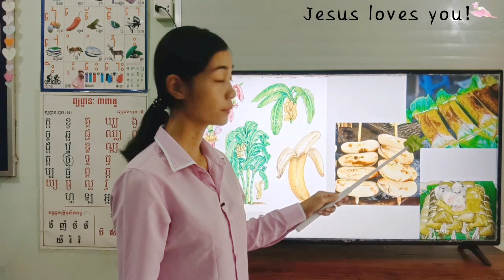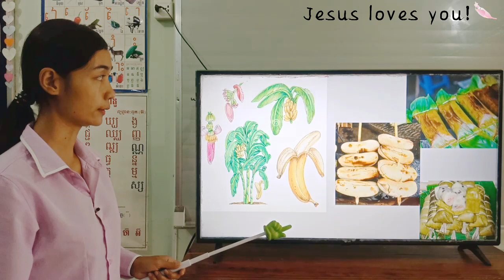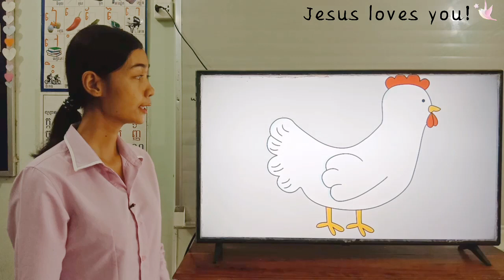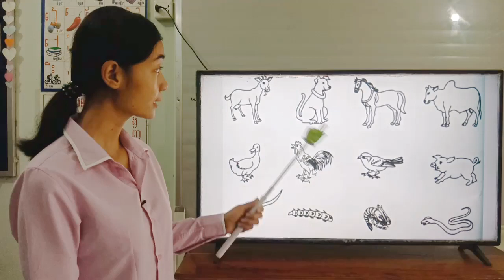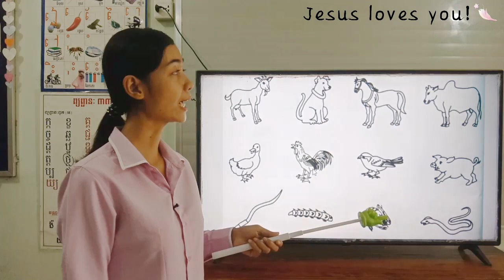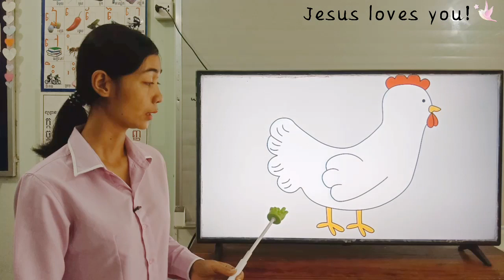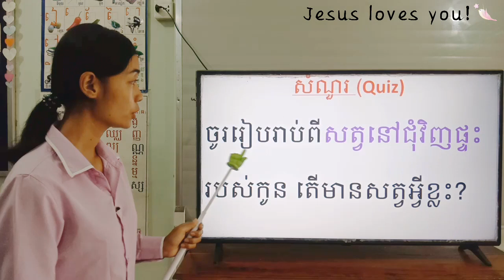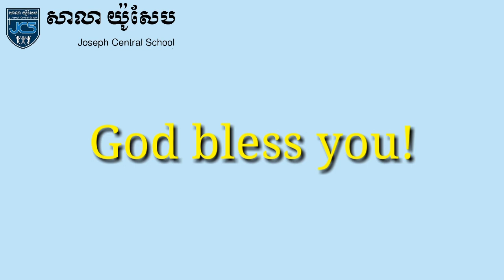82-3_ថ្នាក់ទី1-វិទ្យាសាស្ត្រ-មេរៀនទី5-ក.សត្វនៅជុំវិញផ្ទះ-ទំព័រ48-24052021-joseph central school